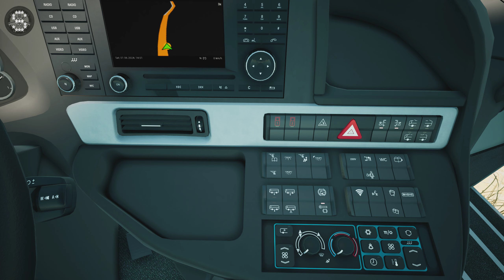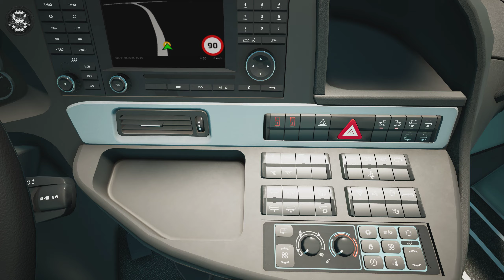Tourist Bus Simulator - Comfort Class HD | Gameplay !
In this package, you will receive a fleet of 5 fully functional, detailed variants of the ComfortClass HD. From Compact to space-optimized, you will always find the right choice in this range of high deckers, when driving your ambitious passengers on their travels through Fuerteventura. Thanks to the diversity of variants you will always find the right vehicle for the task at hand.

The cockpit is consistently designed for the comfort and well-being of the driver. Even at first glance, it exudes exceptionally high quality. A modern instrumentation cluster, optimal visibility and operating logic come together with an above-average level of ergonomics.

We have refactored this trend-setting line of coaches with a lot of passion and love for attention to detail not just for its looks, but also with its distinct driving experience and soundscape with equal attention.
Variants included:

ComfortClass S 515 HD
ComfortClass S 516 HD
ComfortClass S 516 HD-2
ComfortClass S 517 HD
ComfortClass S 519 HD